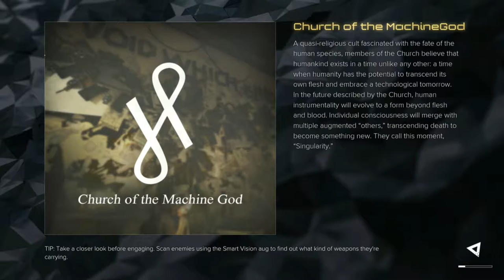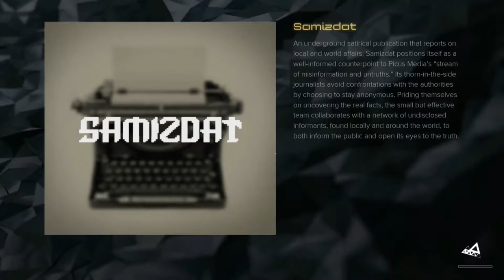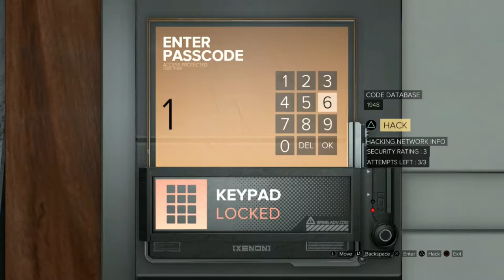Deus Ex Mankind Divided Gameplay Walkthrough Part 24- London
Hey Everyone In This Part We Fly To London And Try To Stop The Orchid From Being Used At An Important Event
Stay Awesome!